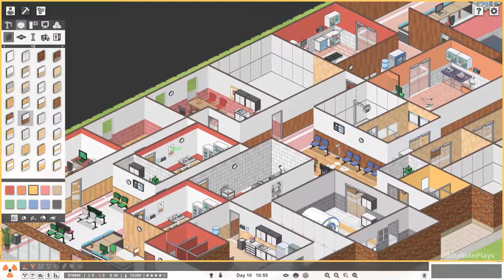We Have Ourselves A CT Scanner! | Let's Play Project Hospital - Ep. 12 Gameplay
Let's Play Project Hospital!

Project Hospital is an in-depth tycoon game, based on realistic settings and aiming to really do the theme justice. From small clinics to massive hospitals, tweak all the details in the building process, manage your staff, diagnose or hospitalize your patients, perform surgery, handle collapses or challenging events and more!